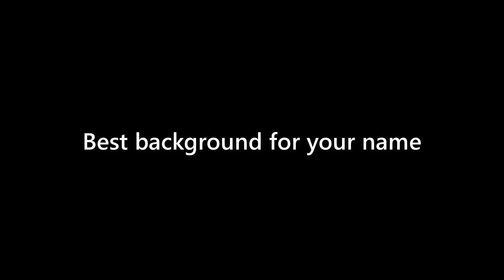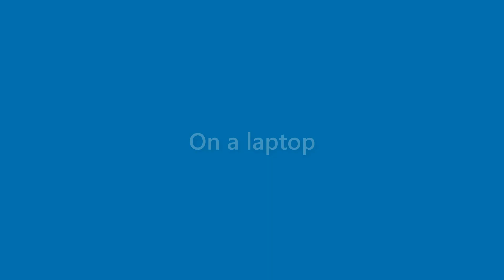Sean Vasquez - appearance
Name Look - Sean Vasquez - appearance. In this video we present "Sean Vasquez" name look and feel in various scenarios.
This video will cover:
How does "Sean Vasquez" look as a personal letterhead?
How does "Sean Vasquez" look on a business card?
How does "Sean Vasquez" look on a computer/laptop screen?
How does "Sean Vasquez" look with different background colors?
How does "Sean Vasquez" look with various fonts?